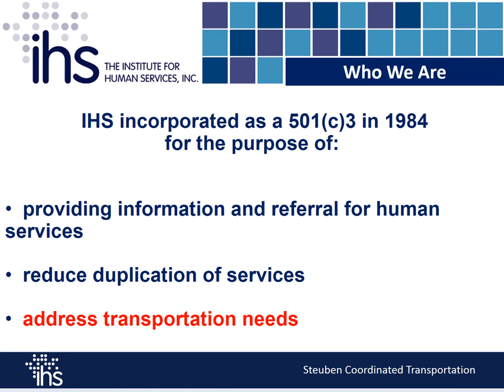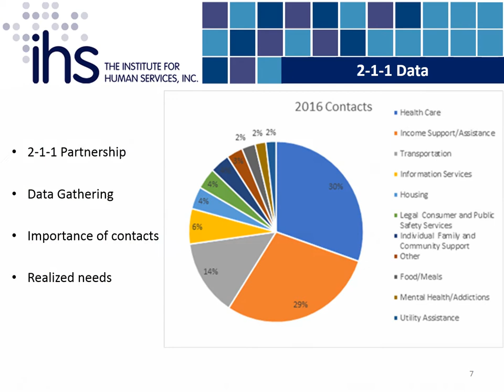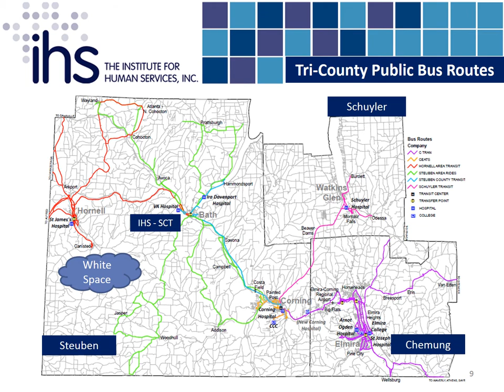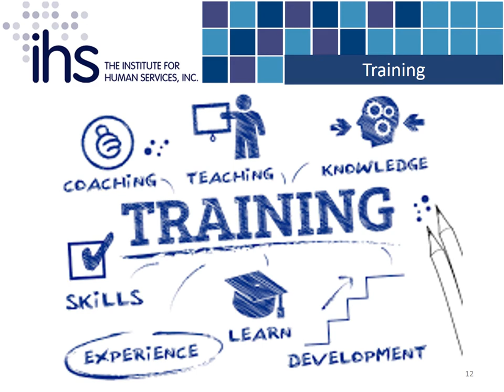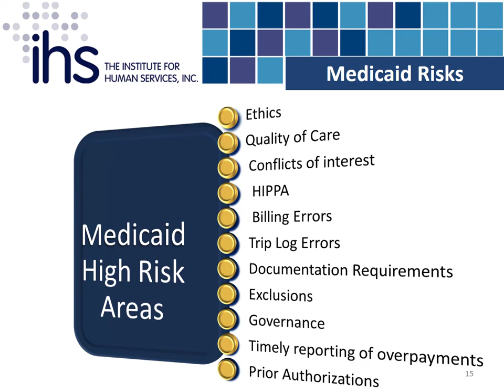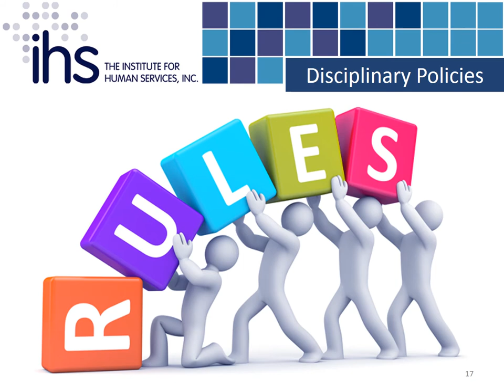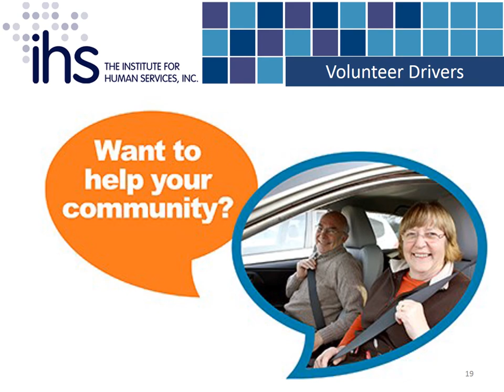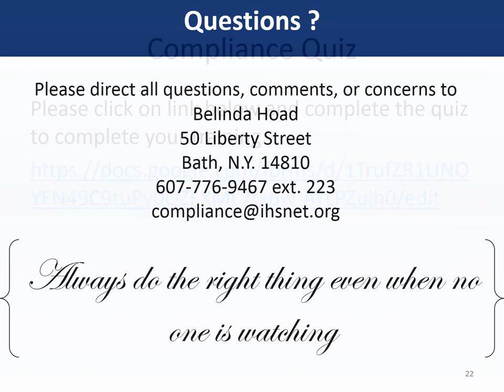IHS - OMIG Training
Please click on the following link to complete the required quiz after watching the video in full